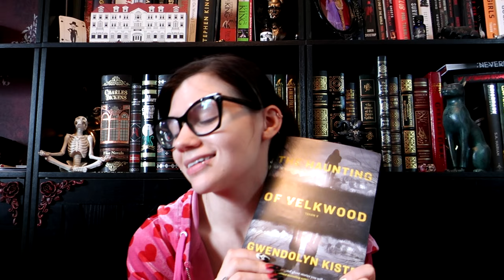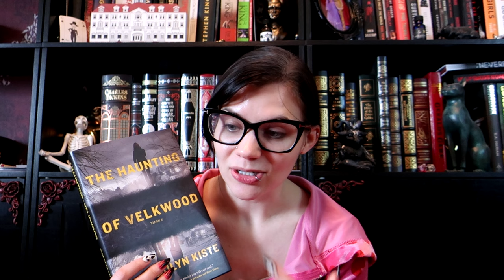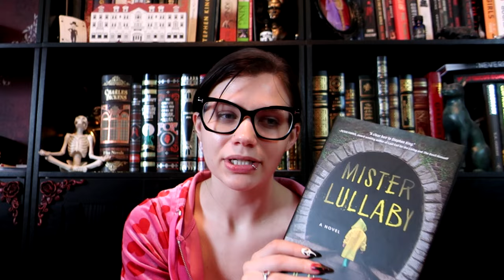March 2024 Reading Wrap Up | Violet Prynne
Today I'm so excited to share with you my March reading wrap up of 2024! As always, I read primarily horror and thriller books, so many of these books fall into those categories. I was able to get through four novels this month!

As always, my opinions are my own and just because I didn't like a book does not invalidate your opinions if you love it. I love discussing differing opinions on books, so feel free to chat with me in the comments below.